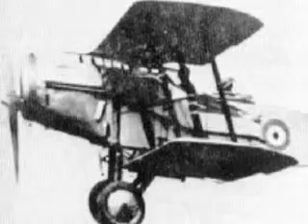The Great War In The Air - 403 Germany's Spring Offensive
The Great War In The Air: Aces Of The Western Front
Written And Directed By Jan Goldstein
2004